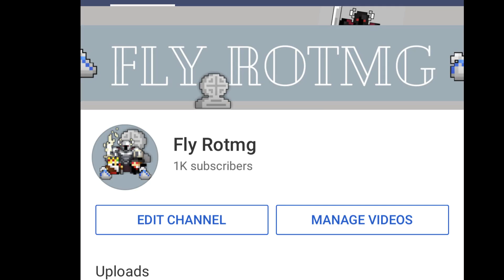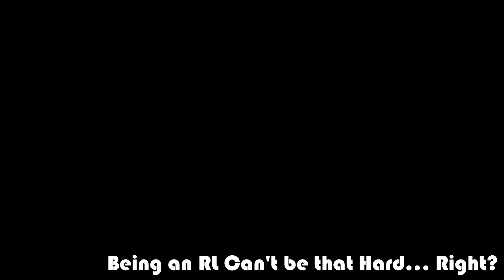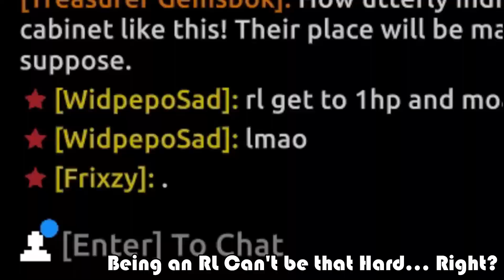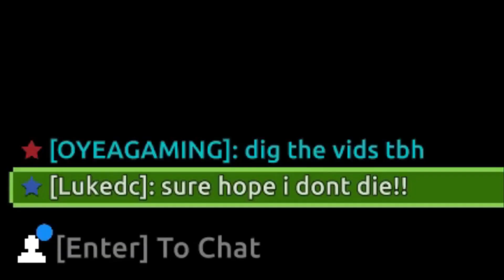1000 Subscriber Special (THANK YOU SO MUCH) - Fly RotMG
THANK YOU EVERYONE... Here's to many more memories :)